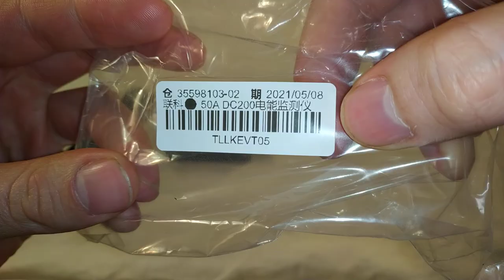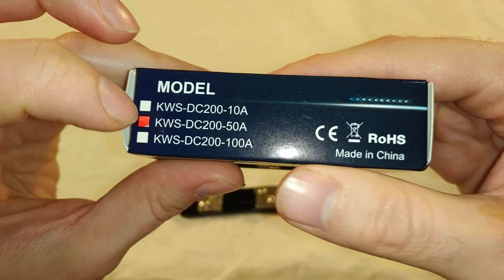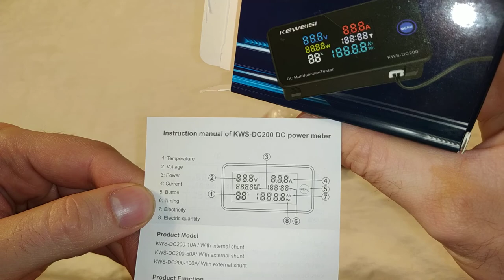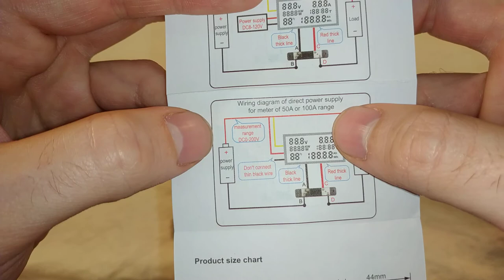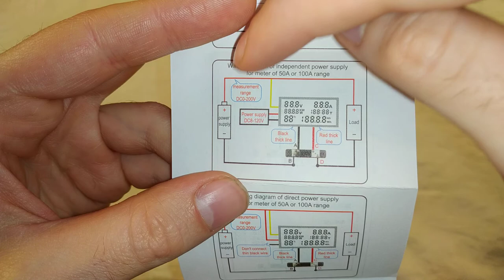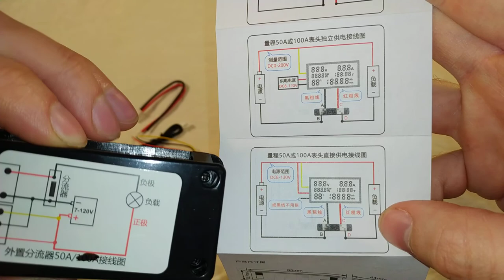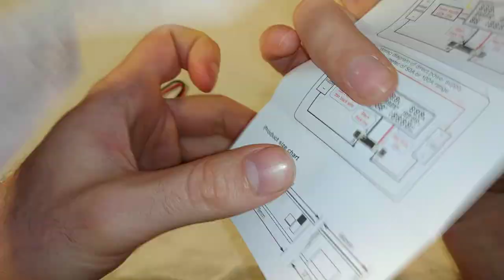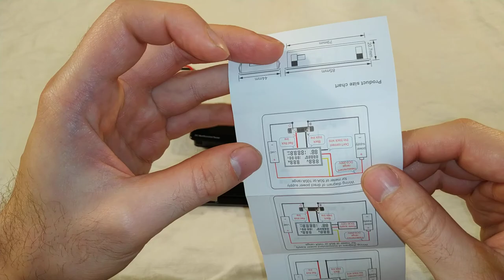Цифровой вольтметр Keweisi KWS-DC200 50A - Распаковка (с алиэкспресс)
Купил я себе такой вот цифровой вольтметр, от фирмы keweisi. У меня кстати от этой же фирмы есть usb-тестер
В видео я просто расспаковал коробку, ознакомился с содержимым, с инструкцией, и рассмотрел устройство. Кстати я там немного ошибся, когда говорил что на два провода приходит питание. Питание приходит на три провода, а два подключаются в разрыв цепи.
Забегая наперёд, скажу что я уже опробовал устройство и оно работает. Видео обзор сделаю позже.